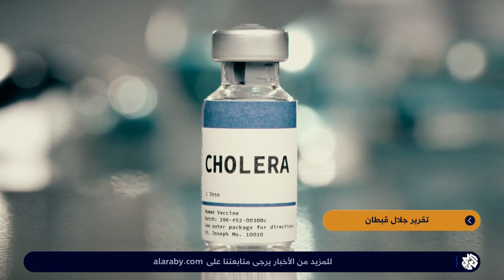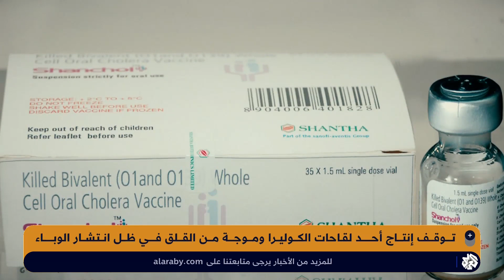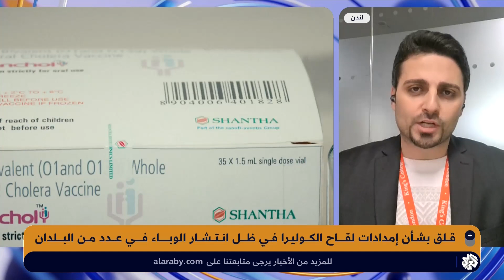قلق متزايد ومخاوف من انتشار وباء الكوليرا بسبب توقّف إنتاج أحد اللقاحات